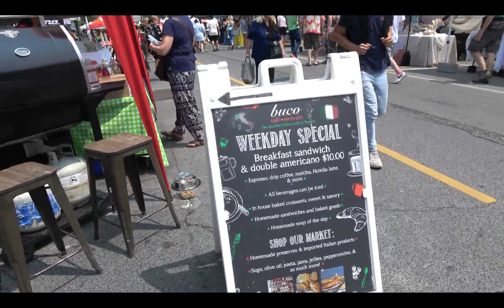Big on Bloor Festival 2023 part 4 kids activities zone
July 16. Toronto street festival. C0002 Segment 0 x264